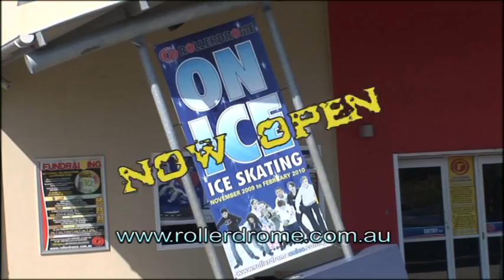Rollerdrome On Ice Teaser Trailer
Official Rollerdrome on ICE Teaser Trailer